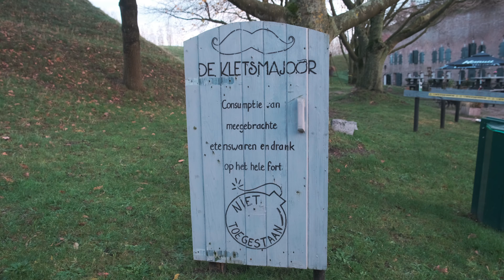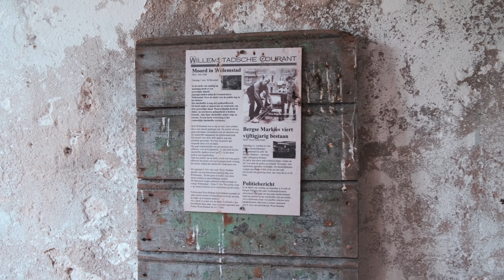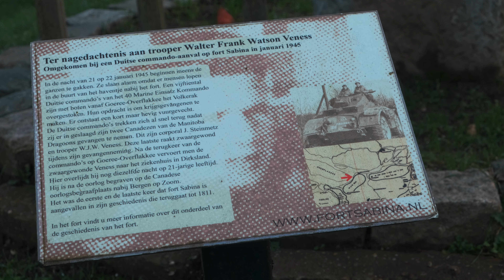Wandelen🥾 op Fort Sabina🏰 - Vlog #24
We zijn gaan wandelen bij Fort Sabina in Heijningen en hebben een nieuw intro en outro filmpje gemaakt!

Fort Sabina is in 1811 gebouwd en heeft al diverse oorlogen doorstaan. Nu kun je er rondwandelen en is het er lekker rustig. Het fort is onderdeel van de Zuidwaterlinie.